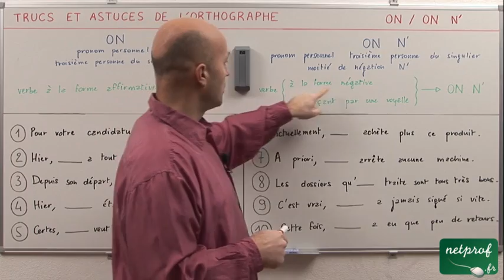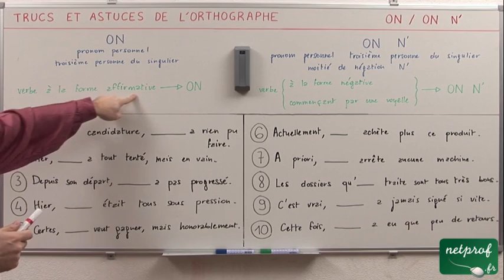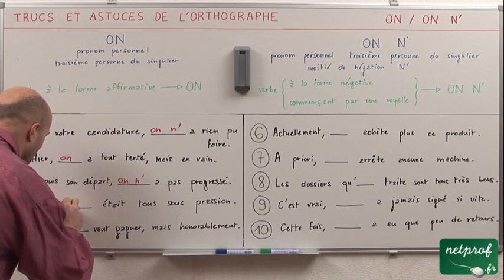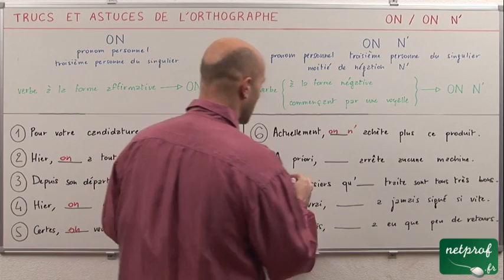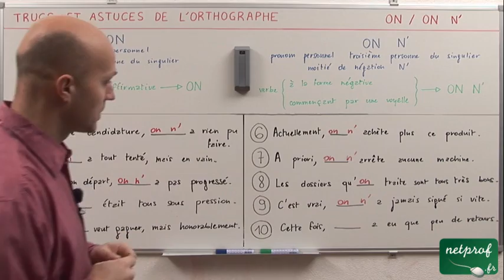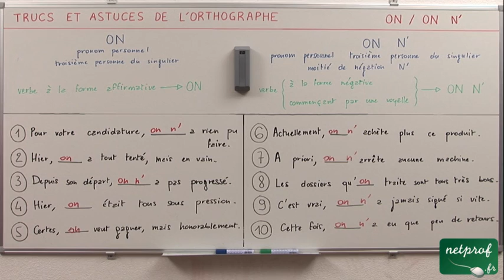"on" ou "on n'"